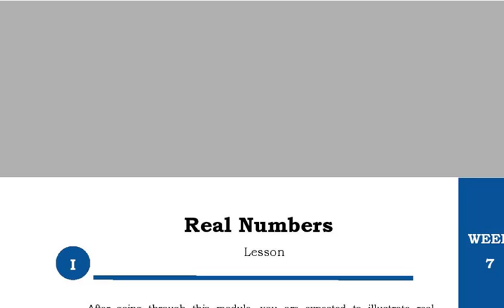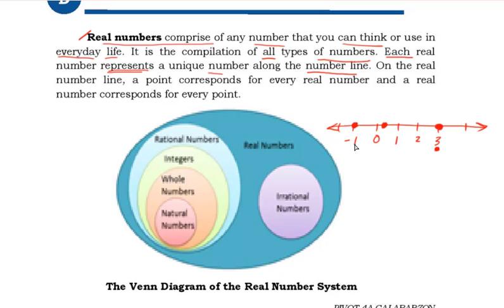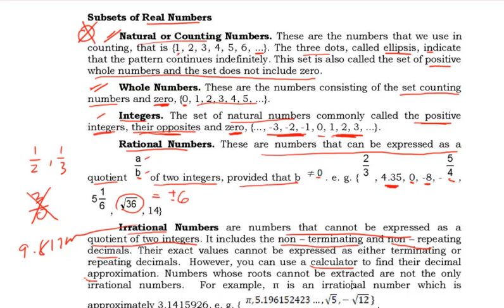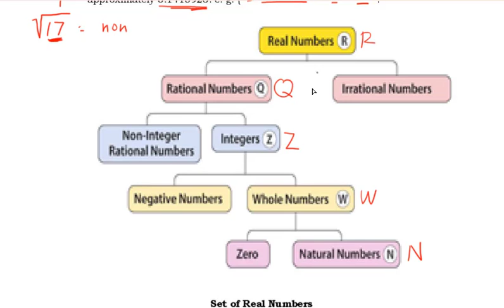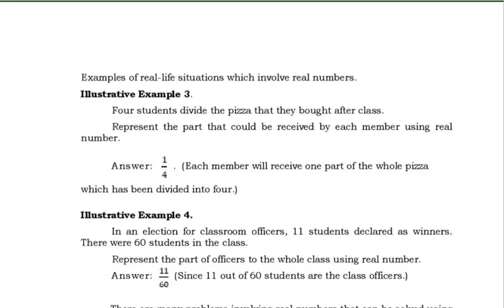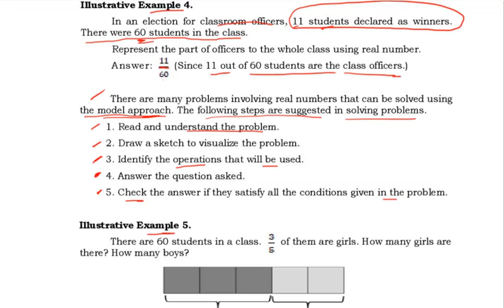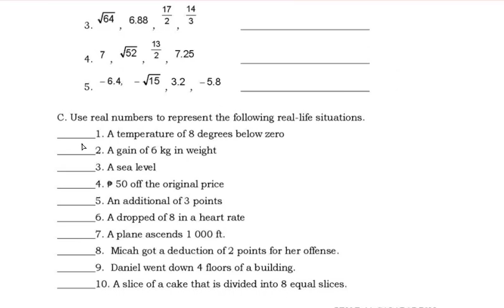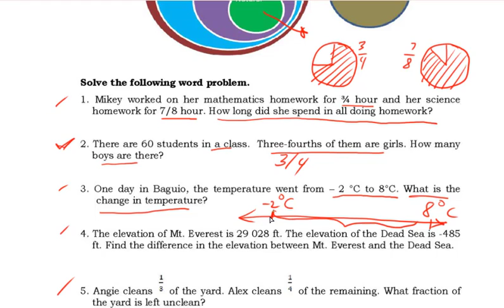Math 7 Week 7 - Real Numbers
Math 7 Week 7 - Real Numbers Video Lesson in Tagalog